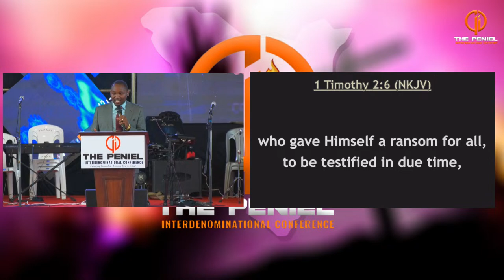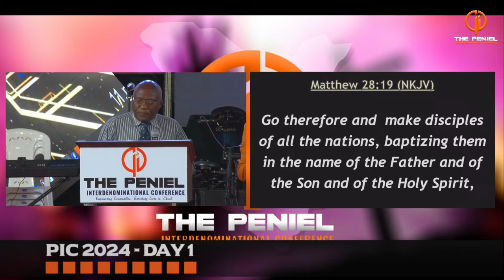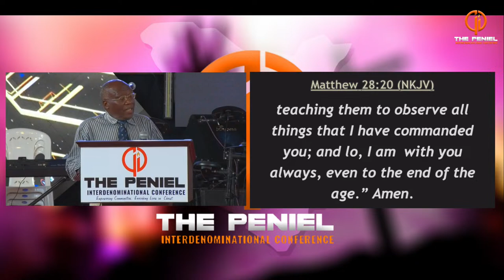SHIRU WA GP, JIMMIE CB SIR, KURINGITHIA KIGOOCO - PIC 2024 SESSION 1 | DAY 1 | Karatina Stadium